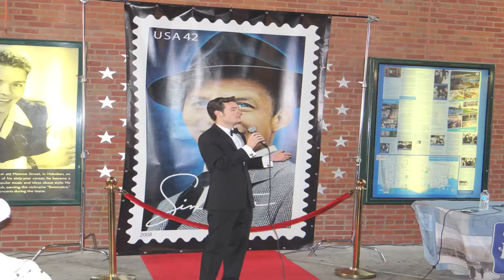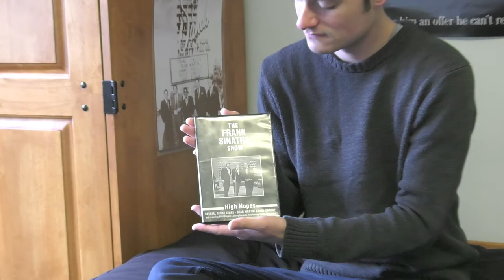In Focus - Zack Alexander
Jazz singer Zack Alexander comes onto the show In Focus and is interviewed by host Chris Dane. He also performs a Frank Sinatra hit in studio. Done for RTVF 64 at Hofstra University